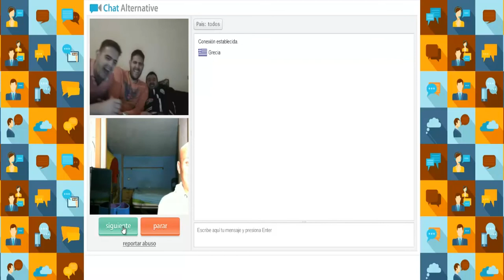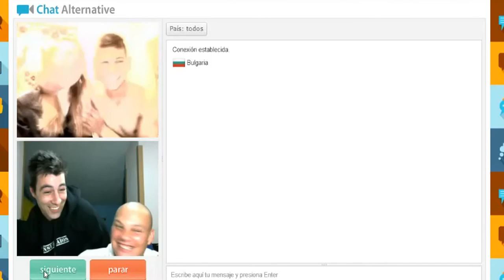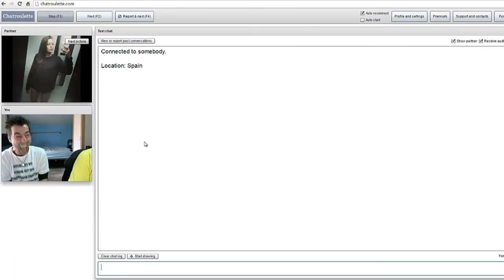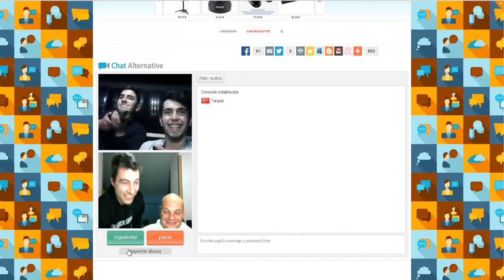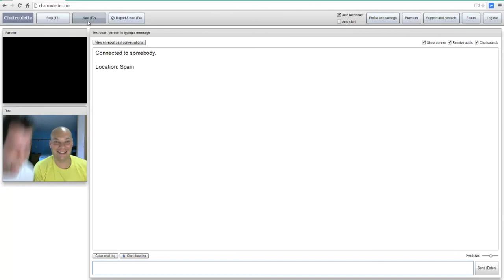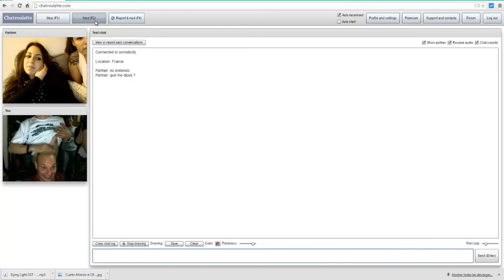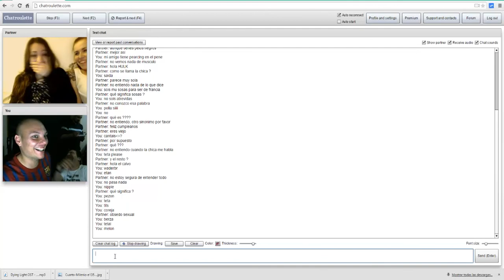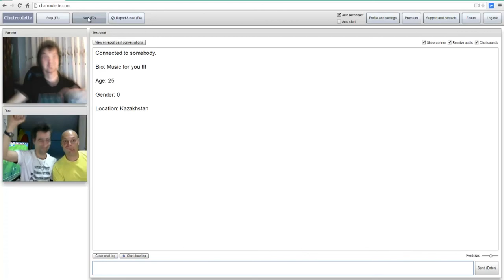Especial 500 CHATROULETTE: Magia, Tetas y lo que NUNCA Te Esperarías.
No te pierdas ni un detalle de este épico especial, repleto de risas, sorpresas y asta un mago actuando para nosotros xDDD. Lo mejor obviamente para el final...JU,JU,JU.
Muchísimas gracias a tod@s por esta ahí. Espero que os guste este especial hecho para todos y cada uno de vosotr@s.